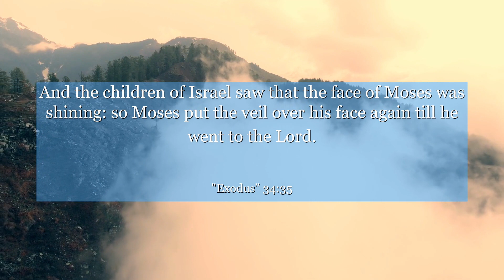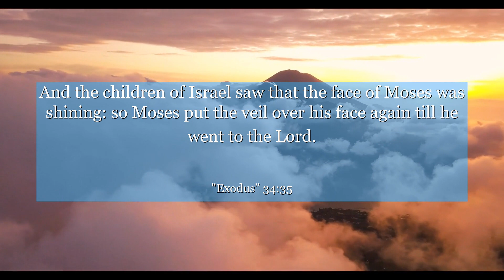Exodus 34:35 And the children of Israel saw that the face of Moses was shining: so Moses put the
In Exodus chapter 34: verse 35, discover a powerful lesson on the radiance of inner strength. This verse reflects the story of Moses, who unknowingly emanated divine light after being in the presence of God. Learn how this moment teaches us to embrace our own unique brilliance and the transformative impact it can have on ourselves and others. Find inspiration in this timeless message of self-discovery and empowerment.